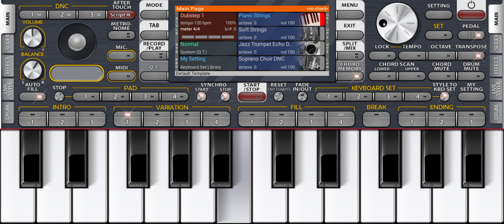Bahot pyar karte he tumko sanam sajan movie instrumental 🎹❤️❤️